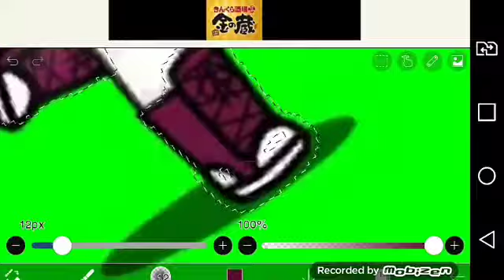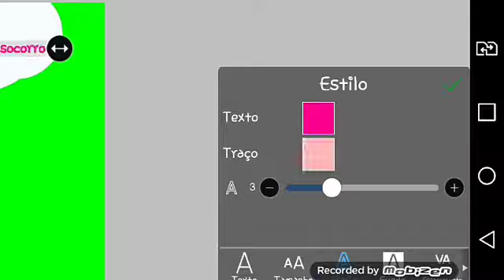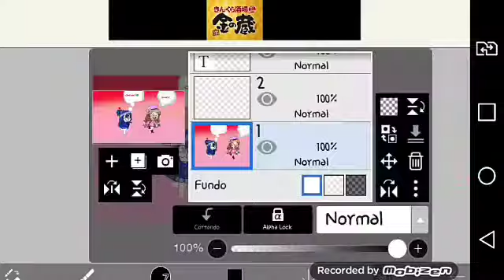Para o concurso da Dani chan